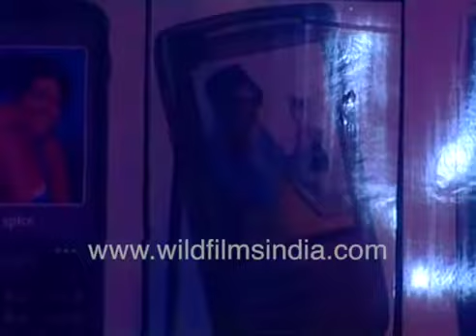Neha Dhupia, Jesse Randhawa and Nethra Raghuraman at the launch of Spice mobiles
Top Indian supermodels Neha Dhupia, Jesse Randhawa, Nethra Raghuraman and Nina Manuel walk the ramp at the launch of Spice mobiles.

and